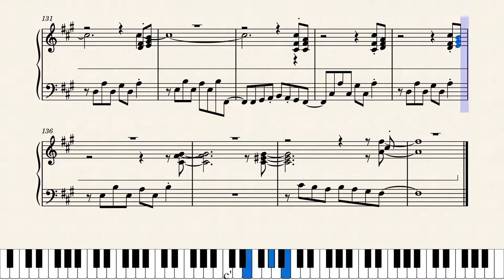We were angels – Hironobu Kageyama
We Were Angels Dragon Ball Z